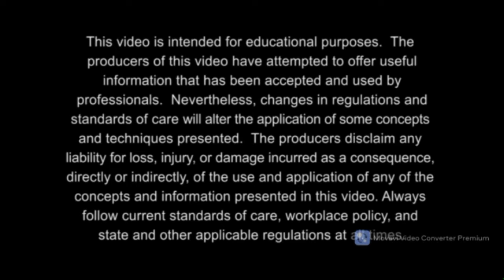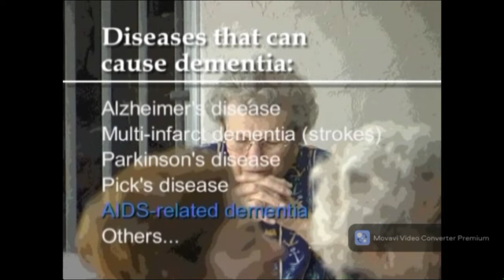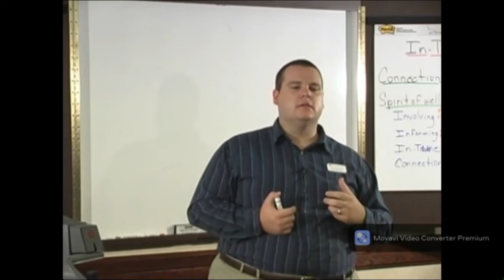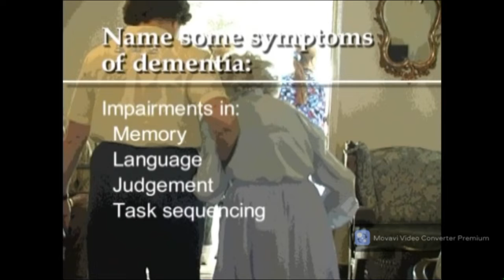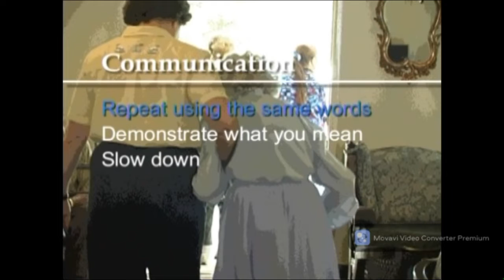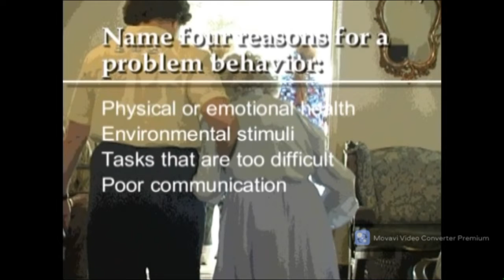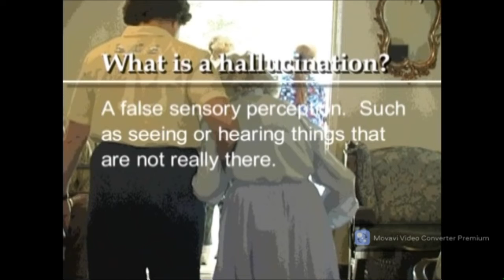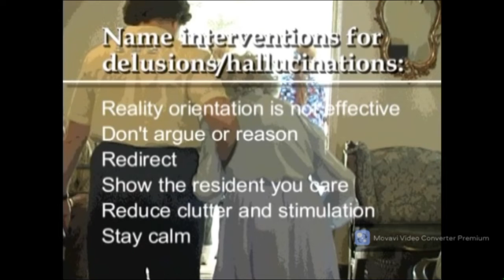Introduction to Dementia